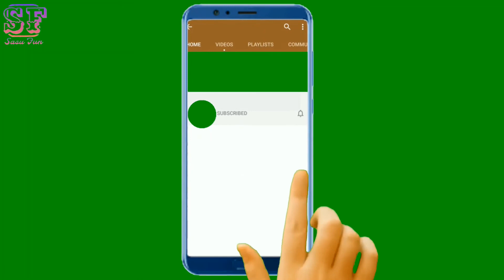How to Draw a Snowman | Snowman Drawing Very Easily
How to draw a Snowman easy and simple step by step process using pencil and color also. Learn drawing star for kids with very simple steps.

How to Draw a Snowman - Step-by-Step Drawing Tutorial

Solution Searched for:
How to draw a snowman
snowman drawing
drawing a snowman
snowman drawing for kids
Drawing class
Drawing tutorials
Step by step process for drawing
learning drawing for kids
drawing learning
learn how to draw snowman
snowman coloring